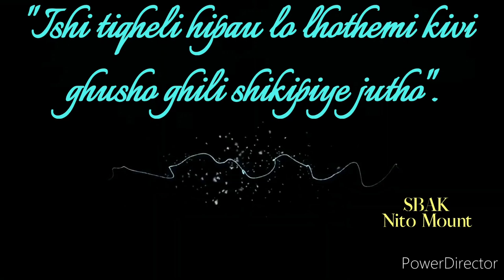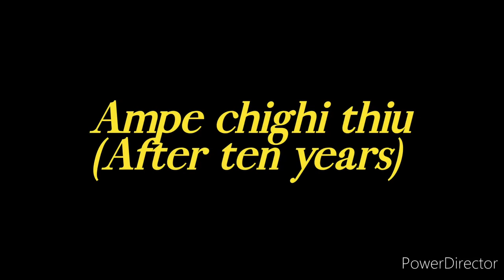Asaxü akiniu shilu keu: Asuto Town Baptist Church